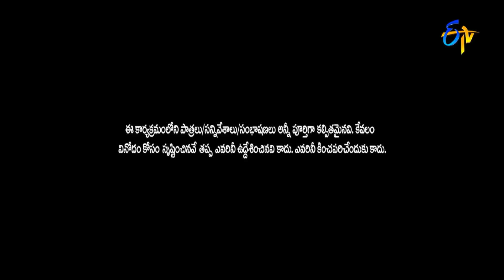Rocket Raghava, Vinod & Nagi Hilarious Comedy Skit | Jabardasth | ETV